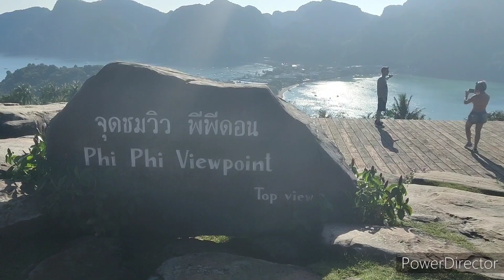Thailand 8 | Phi Phi Islands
Beautiful nature, great parties and lovely people... that are some of the things you'll see in this video! I highly recommend to watch the boat tour as you'll see how beautiful all the islands and beaches are in this area. Btw who can spot Maya Bay? A beach known from the movie "the beach" with Leonardo DiCaprio? Drop your guess in the comments!